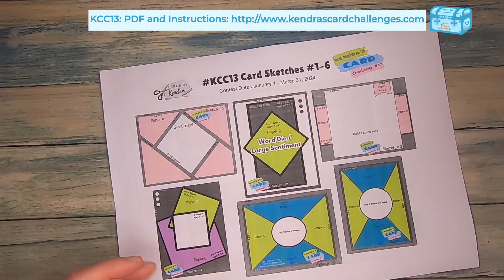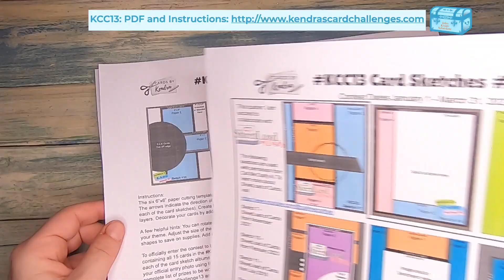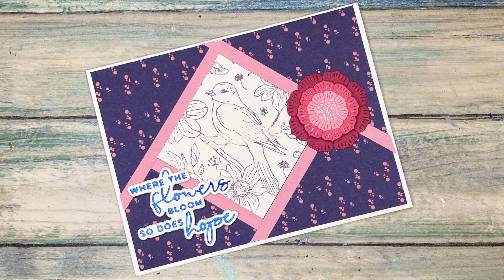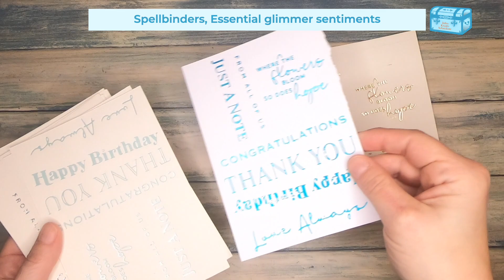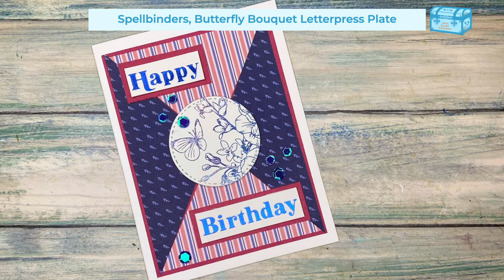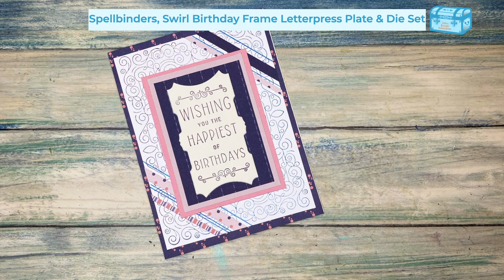15 einzigartige Karten mit Kendra’s Card Challenge featuring Spellbinders Betterpress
Ein neues Quartal hat begonnen und es gibt eine neue Kendra’s Card Challenge! Diesmal habe ich Papier von Tonic Studios sowie Produkte von Spellbinders verwendet, um 15 einzigartige Grußkarten mit 6 Designpapieren herzustellen. Die Links für die Sketches und Anleitungen von Kendra findet ihr weiter unten.

Time Codes
00:00 Intro
00:30 Info zu KCC13 und Vorbereitung
02:38 1.Karte im Detail
03:50 Kartengallerie

Verwendete Materialien:
Spellbinders, Floral View Letterpress Plate & Die Set
Spellbinders, Swirl Birthday Frame Letterpress Plate & Die Set
Spellbinders, Diamond Aviary Letterpress Plate
Spellbinders, Butterfly Bouquet Letterpress Plate
Spellbinders, Essential glimmer sentiments
Spellbinders, Advent Calendar 2023
Tonic Craft Perfect, Coral Skies 6x6 In patterned paper

Information zu Kendra’s Card Challenge:
Hier könnt ihr das gratis PDF mit den Sketchen und Anleitungen herunterladen

Um bei kendrascardchallenge13 mitzumachen und für eure Chance, Preise zu gewinnen, müsst ihr ein Foto mit allen 15 Karten in der Facebook Gruppe von Kendra’s Card Challenge hochladen Die Challenge Nummer 13 läuft von Jänner bis Ende März 2024.